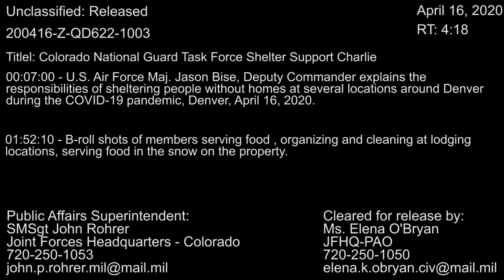200416 Z QD622 1002